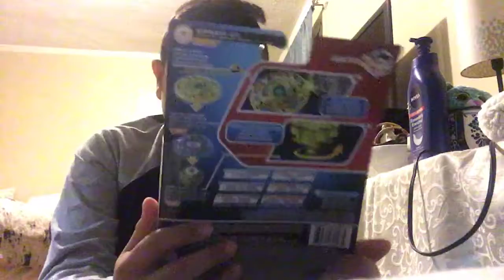Toy unboxing a beyblade from targeta